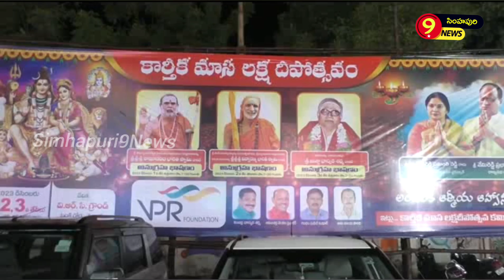నెల్లూరు V.R.Cలో కార్తీకమాస లక్షదీపోత్సవంలోపాల్గొన్న... మంత్రి కాకాణి గోవర్ధన్ రెడ్డి